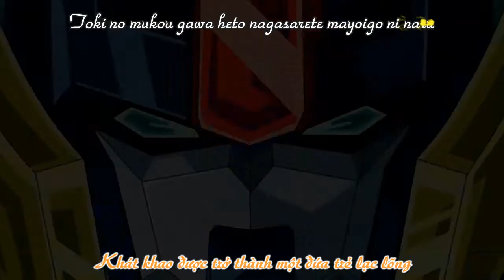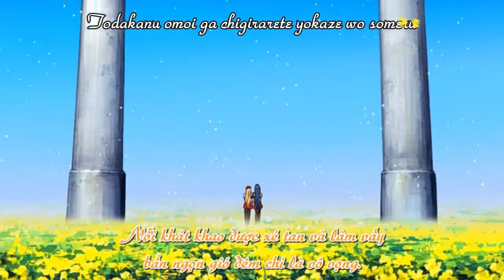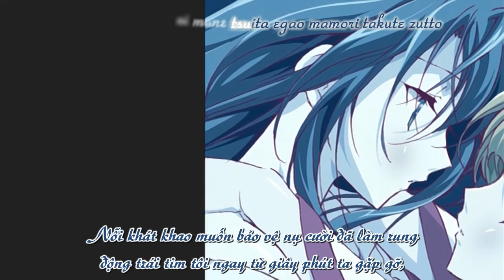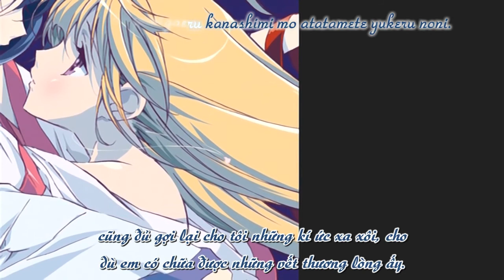[YURI] / Kannazuki no Miko_04 (Vietsub) Remake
Thể loại: yuri, shoujo ai, mecha

Nhóm dịch: Silver Moon
Translate, Edit, Typeset, Karaoke Effect, Encode: Gin